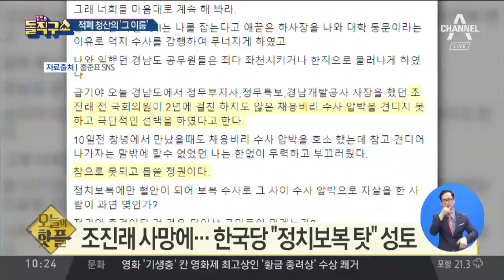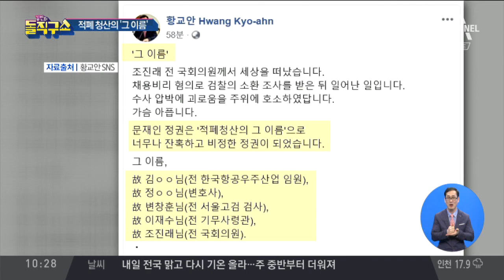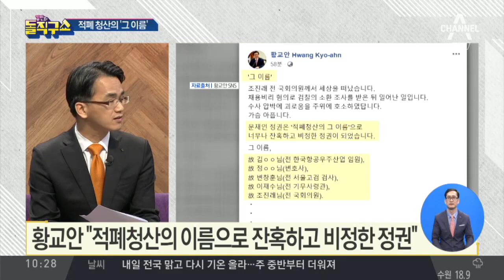[핫플]조진래 사망에…한국당 “정치보복 탓” 성토 | 김진의 돌직구쇼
한국당 "적폐수사가 부른 5번째 비극"

황교안 "적폐청산의 이름으로 잔혹하고 비정한 정권"

채용비리 1년 넘게 수사…극단적 선택?

〈평일〉
08시 00분 라디오쇼 정치시그널 (유튜브 라이브)
08시 50분 김진의 돌직구 쇼
10시 20분 김진의 더라방 (유튜브 라이브)
12시 00분 뉴스A 라이브
15시 50분 강력한 4팀
17시 20분 뉴스TOP10
19시 00분 뉴스A

〈주말〉
12시 00분 토요랭킹쇼·뉴스A 라이브
17시 40분 뉴스TOP10
19시 00분 뉴스A